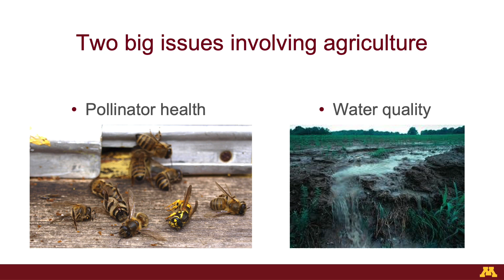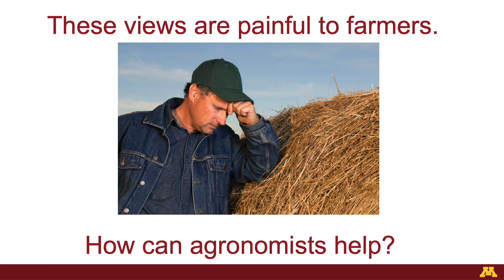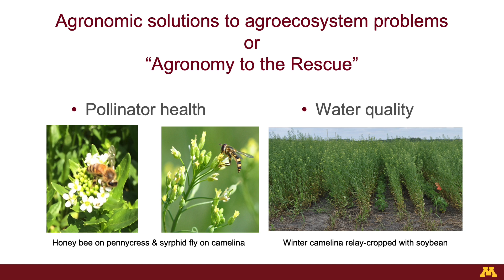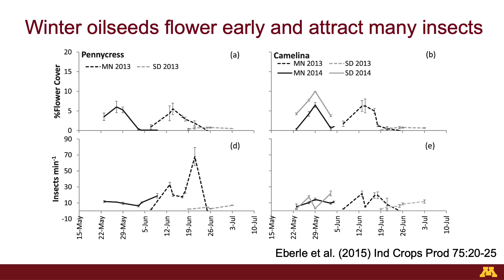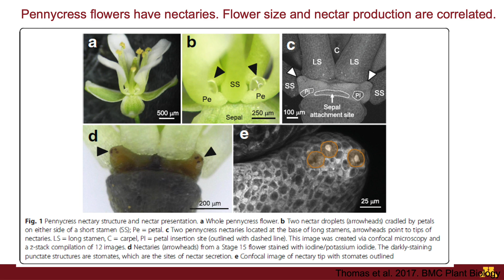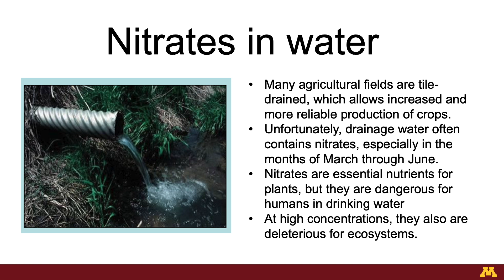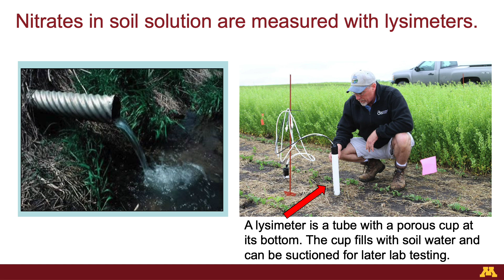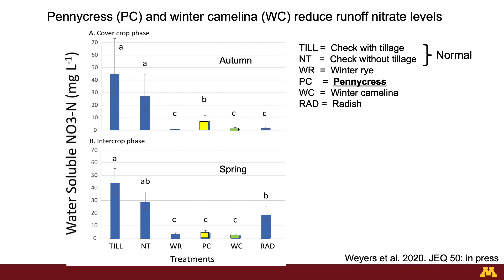Agroecosystem Services of Winter Hardy Annual Oilseeds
Dr. Frank Forcella, UMN, Adjunct Assistant Professor, provides an overview of the research underway examining the ecosystem services of winter camelina and pennycress, two oilseeds in development through the UMN Forever Green Initiative